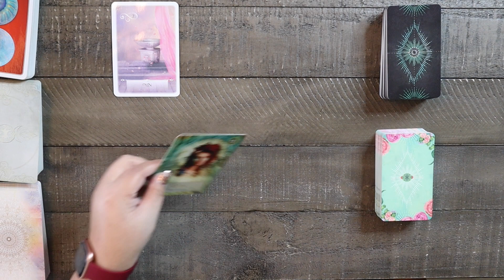Scorpio February 2023 Prediction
Full video dropping tomorrow!